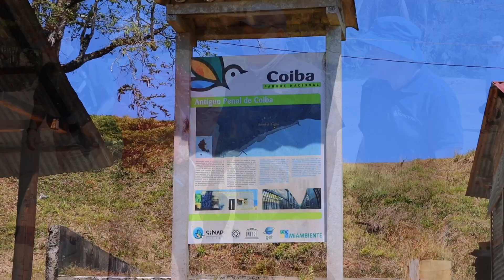Delegación de CYTED visita la Estación Científica Coiba AIP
Como parte de la Asamblea General Extraordinaria que realizó el Programa Iberoamericano de Ciencia y Tecnología para el Desarrollo (Cyted) en Panamá a inicios de marzo de 2023, una delegación de este organismo internacional realizó una visita al Parque Nacional Coiba para recorrer los avances de la Estación Científica Coiba AIP y para conocer detalles de los programas investigativos que allí se desarrollan

La Estación Científica Coiba AIP empezó operaciones en enero de 2018, se enfoca en el estudio de ecología marina, biodiversidad y conservación marina y terrestre del Parque Nacional Coiba, y el año pasado ejecutó 15 proyectos de investigación, aportando data científica para el desarrollo de políticas públicas.

La Asamblea General Extraordinaria de Cyted contó con la participación de investigadores y gestores de ciencia de diferentes países de la región y con el Dr. Eduardo Ortega-Barría, Secretario Nacional de la Secretaría Nacional de Ciencia, Tecnología e Innovación (Senacyt), como moderador de la asamblea, cuyo propósito fue contribuir al desarrollo armónico de la región iberoamericana mediante el fomento de mecanismos de cooperación para lograr resultados científicos y tecnológicos transferibles a los sistemas productivos y a las políticas sociales.